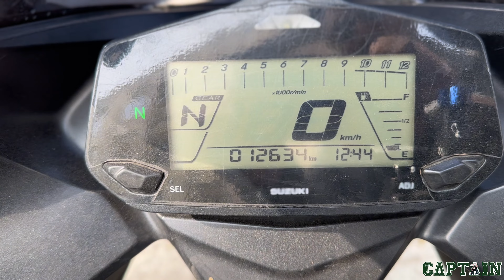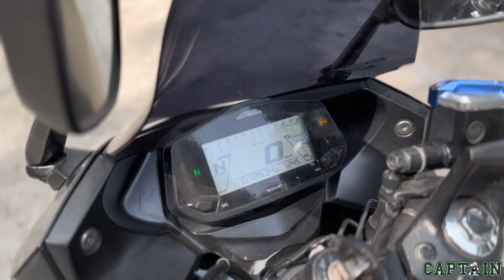বিক্রয় হইবে কম দামে মাত্র 12 হাজার কিলো চলা Gixxer SF Fi ABS Black Colour ||Used Bike Price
কম দামে  মাত্র 12 হাজার কিলো চলা Gixxer SF Fi ABS Black Colour Used Bike Price in Bangladesh 2023
২০২১ সালের নভেম্বর মাসে কেনা গাড়ি। গাড়ি একহাতে চলা।মাত্র ১২,০০০ কিলোমিটার রানিং করছে। গাড়ির অবস্থা খুবই ভালো আছে। প্রকৃতপক্ষে যারা নিবেন শুধু তারাই যোগাযোগ করবেন।
পছন্দ হলে কিছু দামাদামি করতেও পারবেন।
Bogra Number,Digital Number Plate,smart Card.

CONTACT:তারেক কম্পিউটার ট্রেনিং সেন্টার
স্থান - শস্পা দধি ভান্ডার সংলগ্ন (জিয়া বোডিং) বুখারী প্লাজা,বাসষ্ট্যান্ড,শেরপুর,বগুড়া।
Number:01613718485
Contact within 10 days.
publish date:18-01-22.